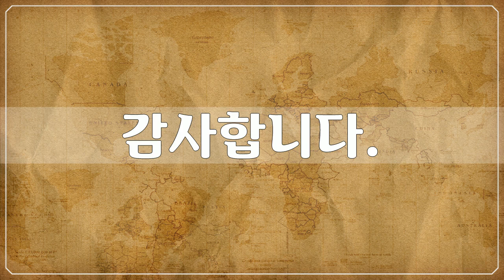베트남 바다 1, Asia, Vietnam Sea , 88개 베트남 바다 사진들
1만개 이상의 다양한 컨텐츠들을 목록별로 구분하여 재생목록에 정리하였습니다.